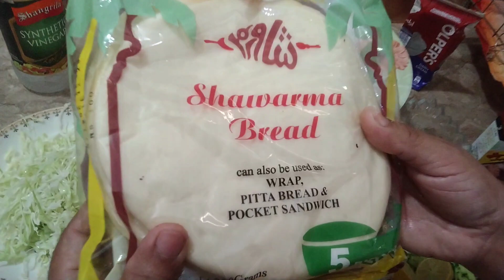shawarma chicken recipe by maria|how to cook shawarma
The best healthy chicken shawarma that you must try now make scrumptious resipe at home

desclamer:

Chicken Shawarma | Chicken Shawarma
18 ingredients

Meat
• 2 Chicken breast

Produce
• 1 tsp Chilli flakes, Red
• 2 tsp Coriander, Ground
• 1 Coriander, leaves
• 1 Cucumber
• 4 cloves Garlic
• 1 Lemon, wedges
• 1 Lettuce
• 1 Onions
• 1 Tomatoes, wedges

Condiments
• 1 Garlic sauce
• 1 tbsp Lemon juice

Baking & Spices
• 1/2 tsp Cardamom, Ground
• 1 tsp Paprika
• 1 tsp Salt

Oils & Vinegars
• 1 tbsp Olive oil

Nuts & Seeds
• 2 tsp Cumin, Ground

Bread & Baked Goods
• 1 Pita bread, Regular or Whole Wheat